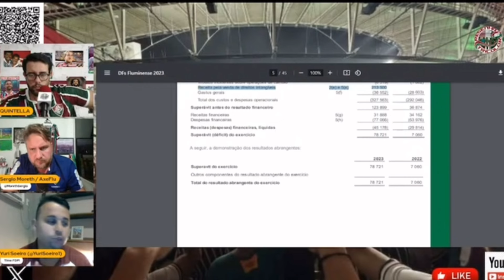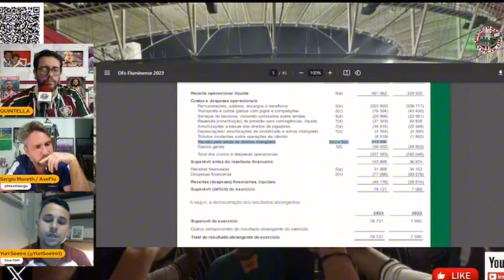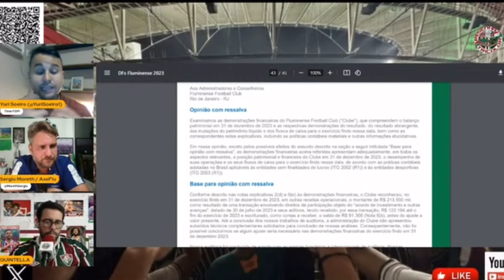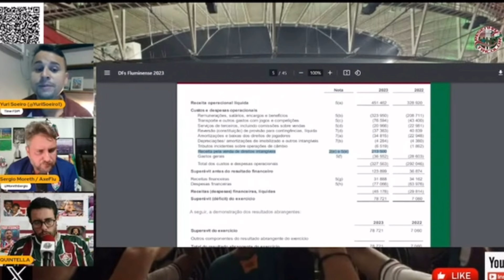SUPERÁVIT ILUSÓRIO! ENTENDA! / CORTES DO RESENHA! ✂️